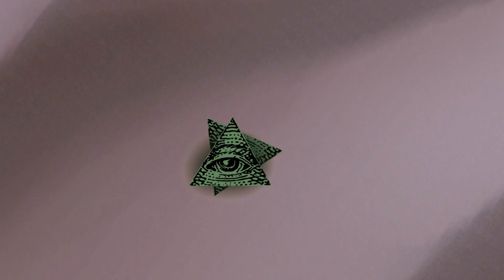Season 1 of Dave and Devbot, But edited down to 10 minutes